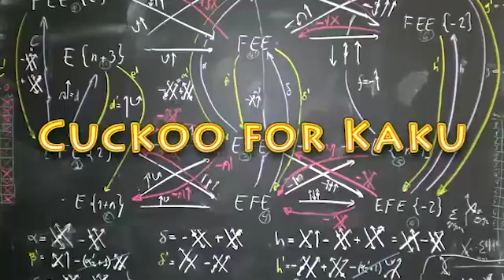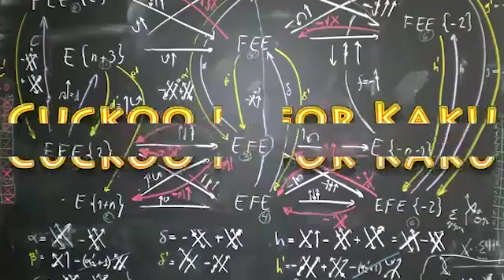Michio Kaku - The Mars Generation Trailer